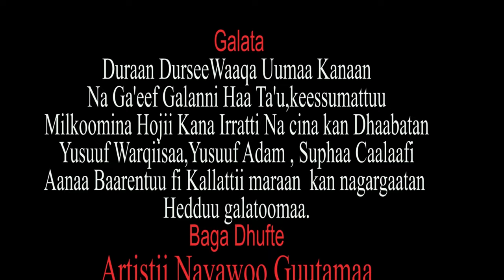Nagayoo Guutamaa New Oromo Music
New Oromo Music Nagayoo Guutamaa "Baga Dhufte" (Official Video)2021